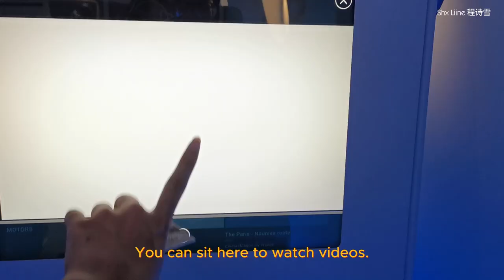[Mini Vlog] Paris | Weekend with me | Projected Movie on Boeing 747 & Louvre [Outdoor Movie]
Hey, this weekend I'm going to see two outdoor movies. 🥀